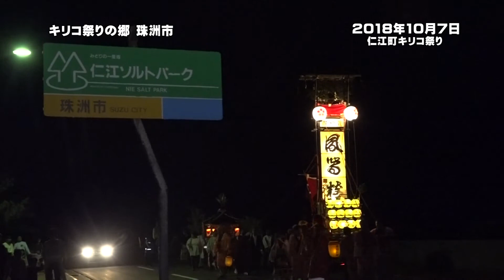仁江町キリコ祭り 2018年10月7日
珠洲塩街道の中にある仁江町。珠洲市でも内浦側と外浦側での祭禮の
形態は全く違っていますが、同じなのは祭り（祀り）に対する住民の想い。
　そして地域の宝を大事にすること。
だから、どこのキリコ祭りもいいもんなんです。
　あと、ハッキリ言えるのはほかの市町ではどうかわかりませんが、
珠洲市の祭りは『イベント』ではなく地域に根付いている大事な物なんです。